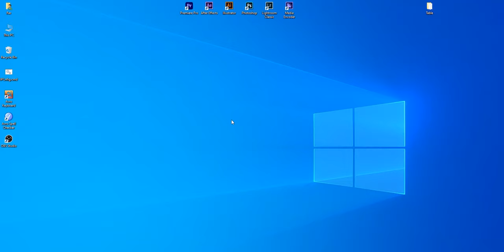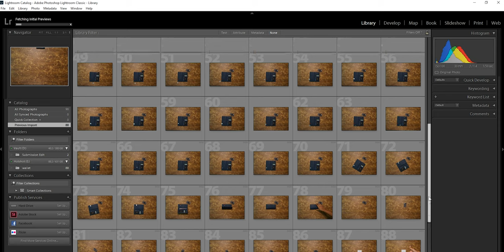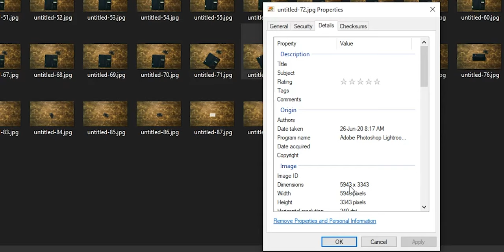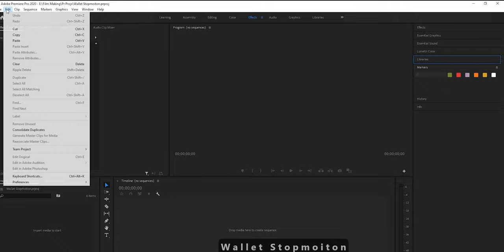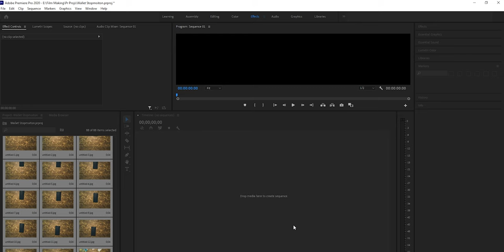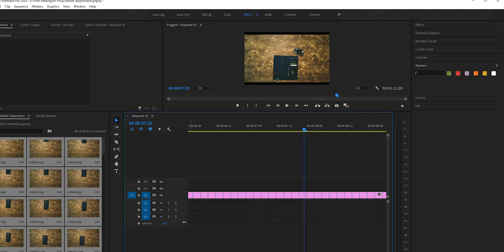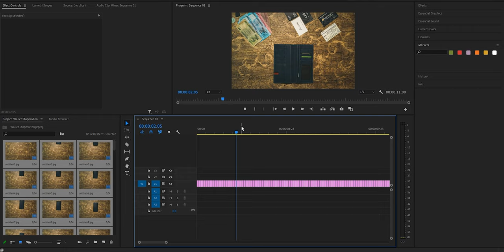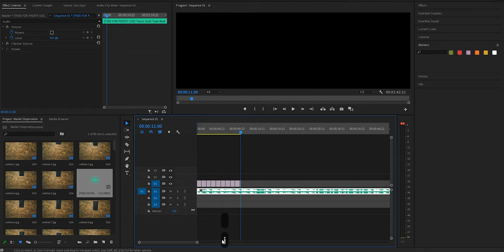Stop Motion BANGLA Tutorial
I'll be showing how you can make a Stop motion video from the very scratch
The Stop motion bangla tutorial.
You can make stopmotion even from your mobile too

I'll be using Adobe Premiere pro and Lightroom to process the stop motion video

The Stop motion in the very last is taken by my mobile phone which is a Motorola One Power and just a tripod

so I can give it a look

Time Stamps
0:00 Stop motion
1:13 Basic Principle
2:39 How to and Example
5:27 Editing The Photos
7:52 Creating the Video
13:01 Upload yours